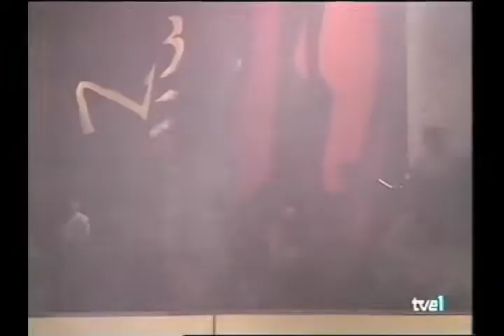Gloria Trevi * Pelo Suelto * Un Dos Tres * TVE 1 * 1992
Fragmento en el que Gloria Trevi dejó alucinado al público del programa Un Dos Tres con su temazo Pelo Suelto. TVE 1 año 1992.